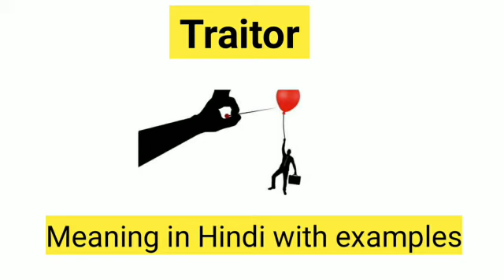Traitor का मतलब जानिये Example के साथ English Vocabulary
Hello Guys,

About this video - In this video you will learn the meaning of Traitor with examples.